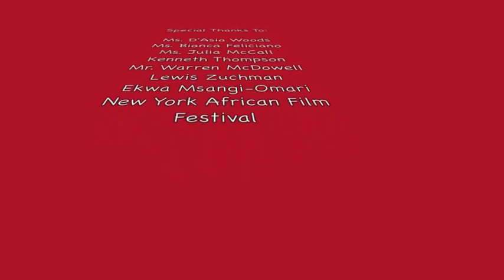The New Girl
"The New Girl" is a short film about bullying. This short film was made in collaboration with the students in the after-school program at the Johnson Center at Harlem (Cornerstone Mentoring Workshop), as part of AFF's Young Adult Education Program.

Established in 2000, AFF's Young Adult Education Program (YAEP) integrated African films and visiting African artists and scholars into school-wide presentations and classroom workshops. YAEP's mission is to facilitate a multifaceted understanding of and appreciation for Africa and its Diaspora for youths in New York City, through personal experience, uniting students with important culture makers, artists, filmmakers, performers, and producers through in-school presentations of significant historic and contemporary cultural works of art, film, and performance.

AFF Inc.'s Young Adult Education Program is made possible by the generous support of the Andy Warhol Foundation for the Visual Arts, Bradley Family Foundation, Cultural Services of the French Embassy, Domenico Paulon Foundation, Lambent Foundation, New York City Department of Cultural Affairs, New York City Department of Youth and Community Development, New York Community Trust, New York State Council on the Arts, Open Society Initiative for West Africa.